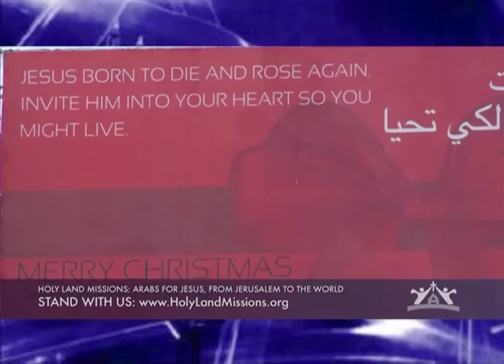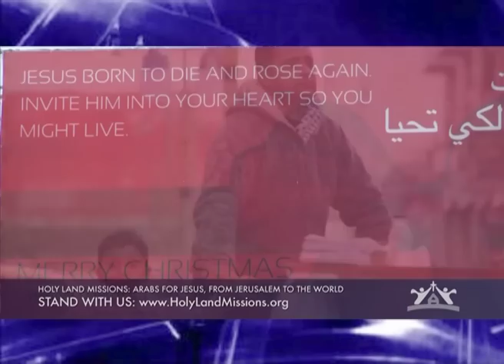In The Last Days TV Programme 106 - Pastor Steven Khoury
In The Last Days TV Programme 106 - Christmas Special presented by Martin Blackham. Martin has an exclusive Interview with Pastor Steven Khoury of Bethlehem First Baptist Church who shares his background and talks about what it was like in the past for Christians in Bethlehem and what its like today for Christians in Bethlehem. He shares about the outreach work of The Church and about the persecution for Christians living in Bethlehem and The West Bank. For more information about Pastor Steven Khoury For more information about In The Last Days TV Programme